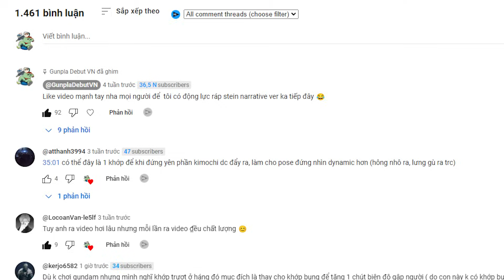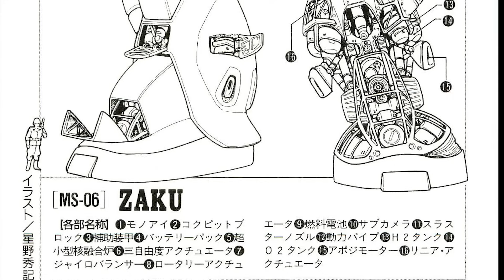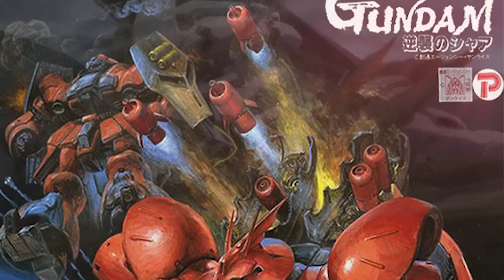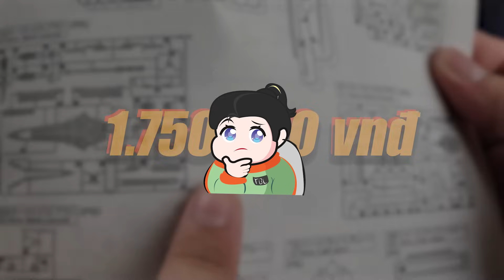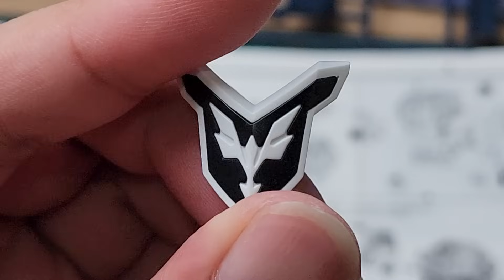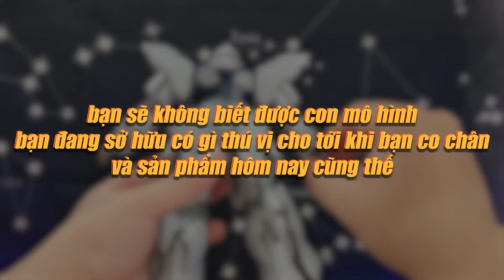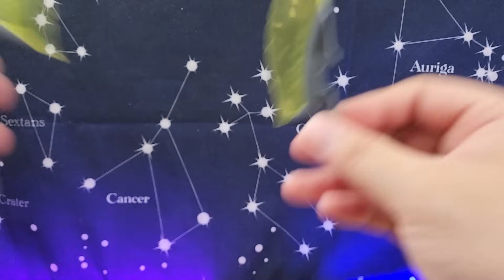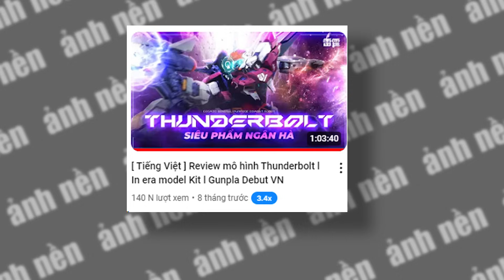[ Tiếng Việt ] Viên Ngọc Thô I Review MG Ver Ka Sinanju Stein Narrative l Gunpla Debut VN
Video Review mẫu mô hình MG Ver.Ka Sinanju Stein Narrative do hãng bandai sản xuất.
Thuật lại trải nghiệm cá nhân của người chơi và chia sẽ kinh nghiệm khi tiếp xúc với mô hình này.

▶▶ ARTIST PAGE
▶Soulker